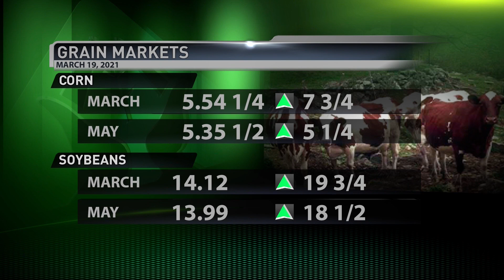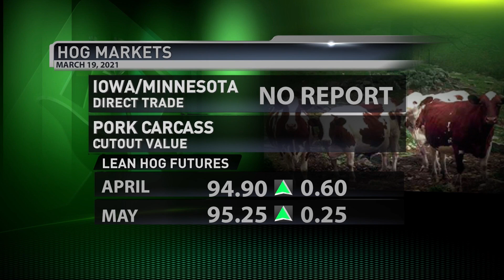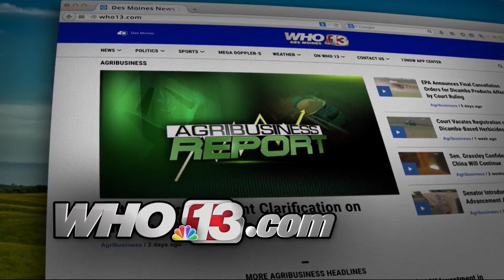Feenstra Seeks Tax Break on Farm Loans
Agribusiness Report